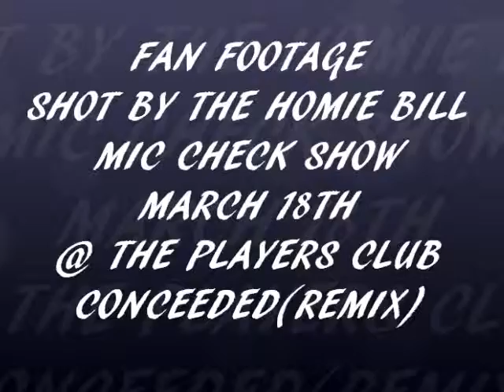FAN FOOTAGE MARCH 18TH 2011 @ THE PLAYERS CLUB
fan footage shot by the homie bill at the mic check show march 18th 2011